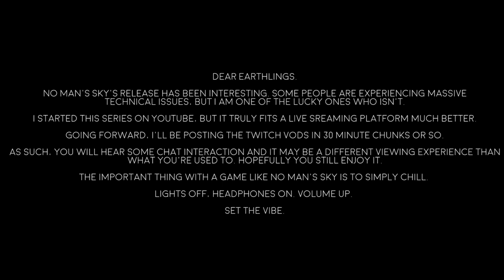No Man's Sky PC Gameplay - Part 4 - Let's Play [Twitch VOD]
No Man's Sky PC gameplay has arrived!! This is episode 4 of our Let's Play No Man's Sky on PC. In part 4 of this walkthrough we find new planets, upgrades, and creatures.

Thanks to Sony and Hello Games for providing a copy of No Man's Sky.